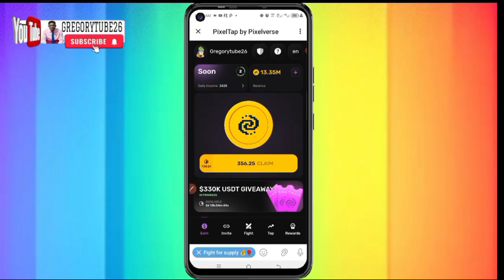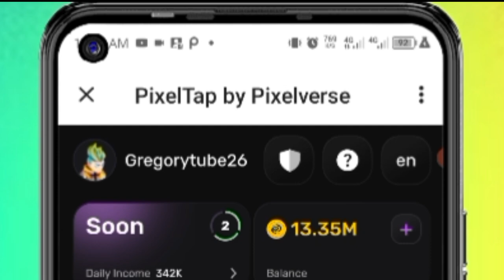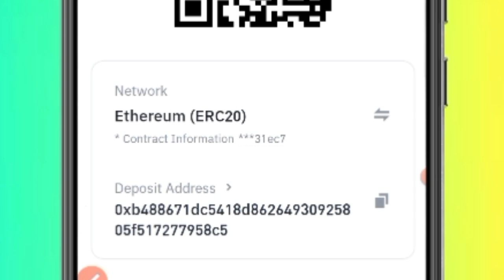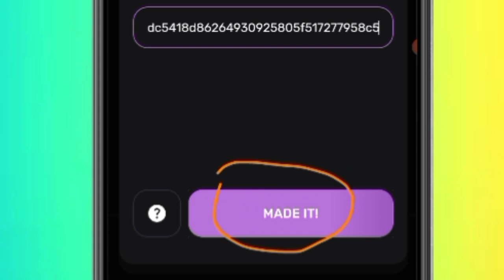Don't Do This Mistake In Pixel Tap|You Will lose Your Funds.Pixsltapwithdraw.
Hi there,we are coming to learn how and what crypto exchange platform we can connect to pixel tap in order to secure our funds on their listening day. There are many options you can use to withdraw your funds from Pixel Tap by pixelverse like Cucoin,Bybit,Binance,HRX,OKX,OKX Wallet etc. Now in this video I will teach you which one is the safest and you need to connect in order to save your funds before the listening date.

Here is the best way you can withdraw your funds from Pixel Tap,how to withdraw from Pixel Tap by pixelverse, pixel tap launch date, pixel tap listening day 30th June 2024

✅USEFUL AIRDROP I AM FARMING NOW✅